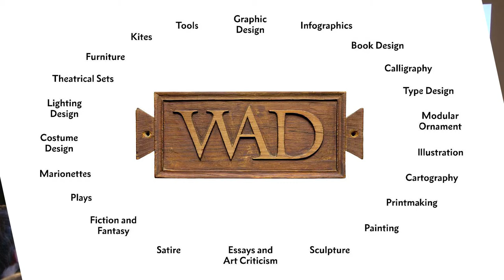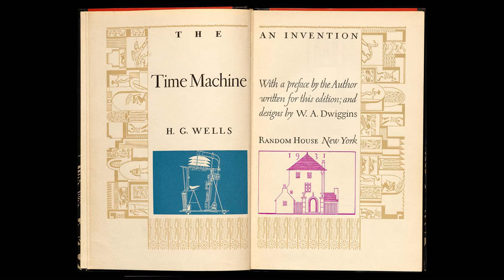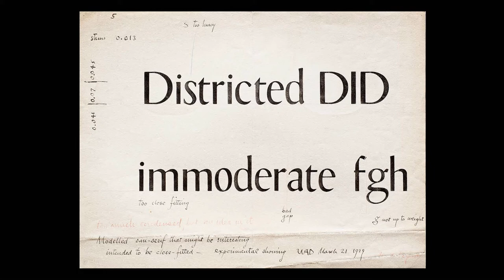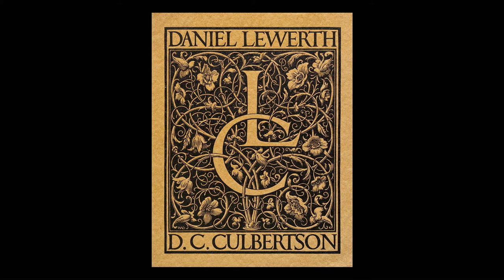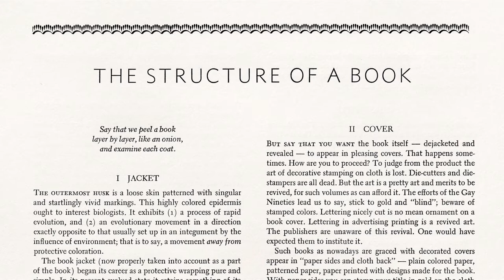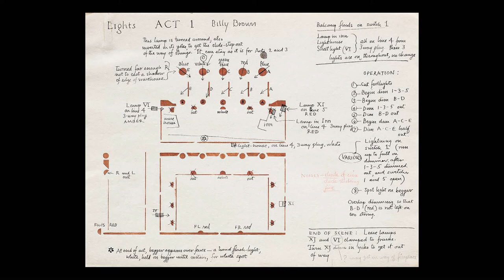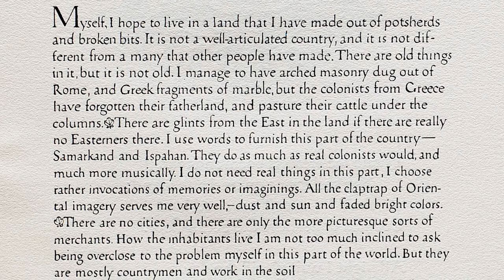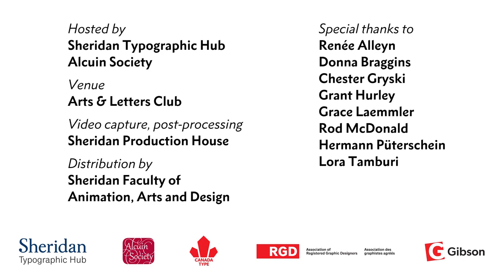Bruce Kennett on W. A. Dwiggins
Tuesday, March 20th, 2018 at the Arts and Letter Club

Bruce Kennett, the author of the new biography W. A. Dwiggins: A Life in Design, spoke on the myriad facets of this renowned American calligrapher, type designer, graphic designer, book designer, puppeteer, essayist, playwright and wit. Bruce has been writing about and lecturing about Dwiggins since 1980 and collecting his work since 1972. Bruce's work began on the book in 2003 at the encouragement of Rocky Stinehour. After 15 years of research, photography, and writing, it's ready to be shared.

Credits:
Hosted by
Sheridan Typographic Hub and Alcuin Society

Venue
Arts & Letter Club

Video capture, post-processing
Sheridan Production House

Distribution by
Sheridan Faculty of Animation, Arts and Design

Renée Alleyn
Donna Braggins
Chester Gryski
Grant Hurley
Grace Laemmler
Rod McDonald
Hermann Püterschein
Lora Tamburi